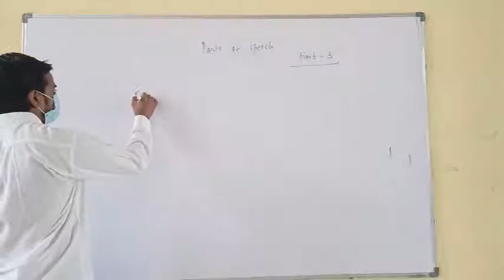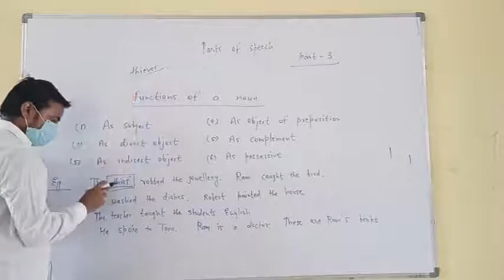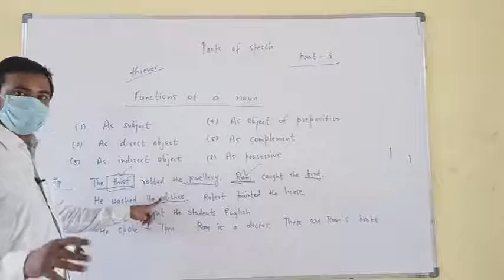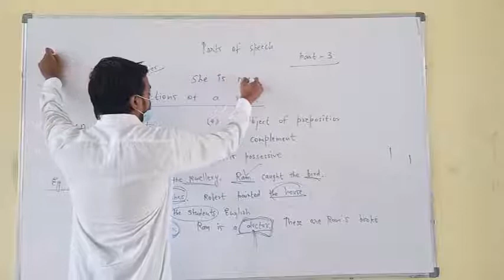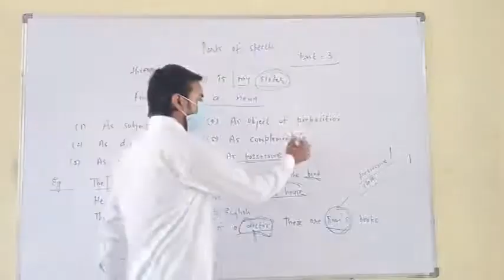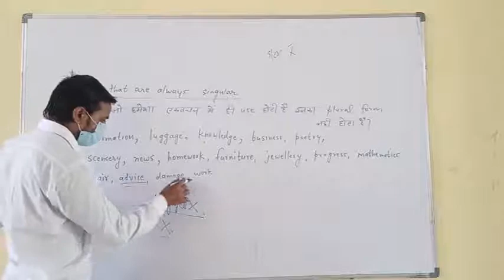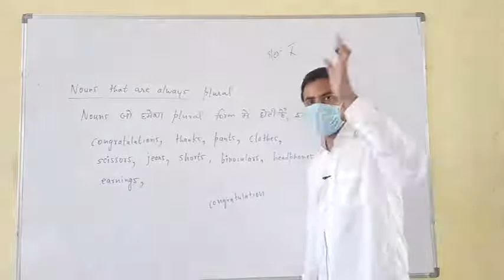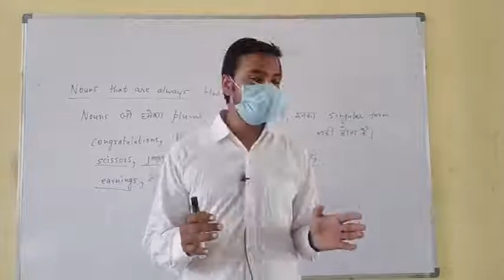Parts Of Speech Part 3 | Class- 6-9,11 English Grammar | Lakhan Sir